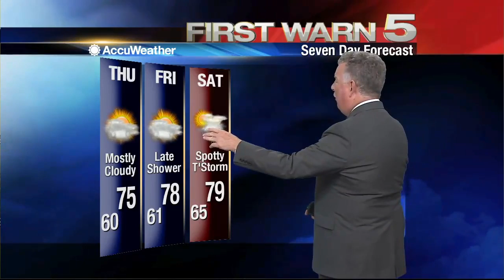Wednesday's Weather 5 p.m.